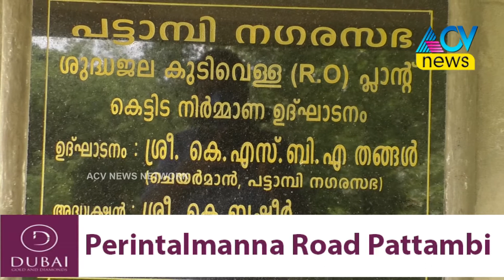പട്ടാമ്പി നഗരസഭയിൽ നടപ്പാക്കാൻ പദ്ധതി ഇട്ടിരുന്ന കുപ്പിവെള്ള നിർമാണ പദ്ധതി പാതിവഴിയിൽ